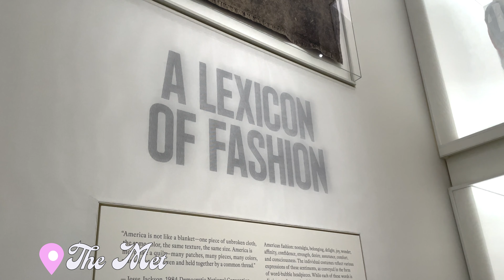a weekend in nyc: harryween edition!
happy birthday harry styles